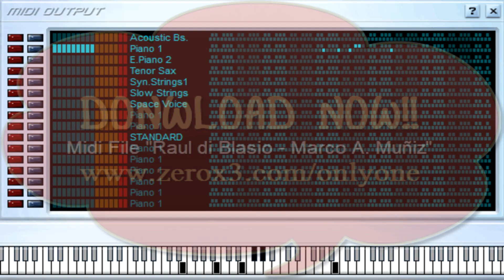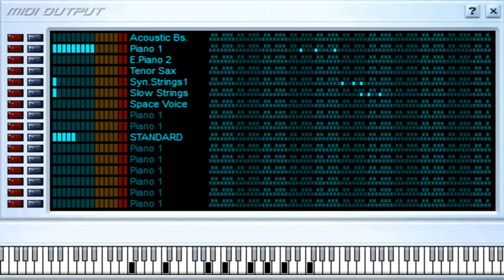El Despertar - Escandalo - Raul di blasio Ft. Marco Antonio Muniz - Midi File (OnlyOne)